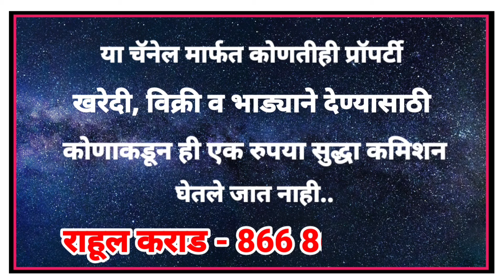38 लाखात खूपच सुंदर व स्वस्त रो हाऊस विक्री, महानगर पालिका हद्दीत, सर्व सुविधांच्या जवळ, Vip एरियात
* लातूरच्या नंबर एक रियल इस्टेट यूट्यूब चॅनेल  मध्येआपले स्वागत आहे.. आपले चॅनल संपूर्ण महाराष्ट्रातील सर्वात जास्त प्रॉपर्टी विक्री केलेले एकमेव रियल यूट्यूब चैनल आहे...

• चॅनल चे मालक - राहूल कराड -  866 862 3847 ( प्रॉपर्टी मालकांचा मोबाईल नंबर खाली आहे )

* प्रॉपर्टी मालकांचे नाव - विष्णु लक्ष्मण सुरवसे

* प्रॉपर्टी मालकांचा मोबाईल नंबर - 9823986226

• किंमत - 38 लाख रुपये ( बैठकीत किंमत थोडीफार कमी होईल )